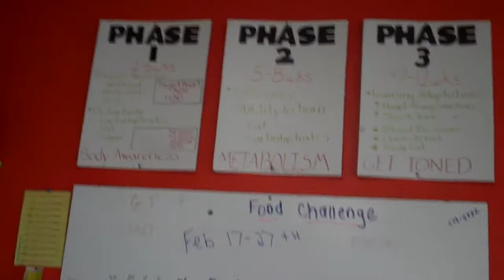A Course in Weight Loss Day 8 Lesson 5 cont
Today, we decided to show you more of our interview with David Nuckols at Get Toned Fitness in Bowling Green, KY. He discusses where he made the big connection of how our Higher Power provides exactly what we need for this body. He also talks about just how amazing our bodies are and how we can better take care of them.